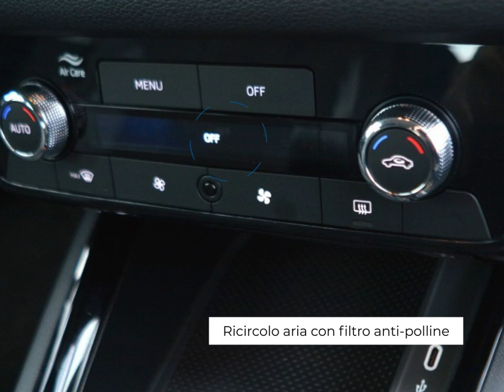SKODA KAMIQ 1.0 TSI 95CV SELECTION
Cod.[BA-N98888]